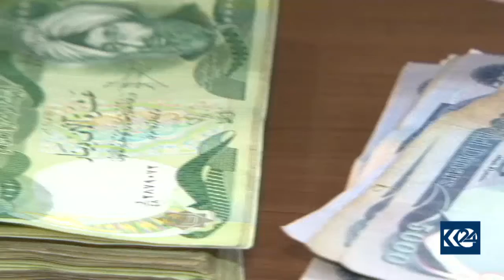پێشنیازی ھەمواركردنەوەی یاسای خانەنشینی عێراق بەرزدەكرێتەوە